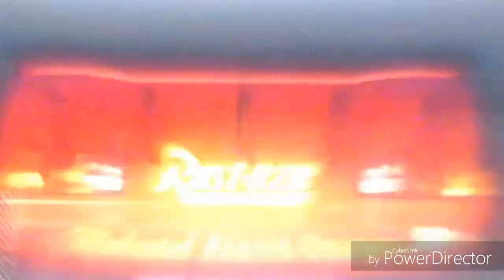Mane Six react to Cars 3 teaser #2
It has been a very very very long while since I did  Cars 3 Mane 6 reaction. Soon I will do the 3rd trailer for Cars 3! And later I should work on the Part 4 of the Pixar game. I also need to work on the WTYATW 3 promo before the TTG and Swethearts ends at McDonald's! Jeez, so many going on here! Hope you all enjoy this reaction for the Mane 6! MLP is own by Hasbro, and Cars 3 is own by Disney. Enjoy!!!

Next Video: A Starlight Glimmer PMV